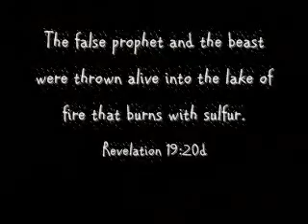Spit on Jehovah's Witnesses!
Jehovah's Witnesses is a CULT and annoyed to mail out to me twice after they saw my vlog about JW against US Flag few months ago.   Show u why I destroyed the JW advertisement and letter?